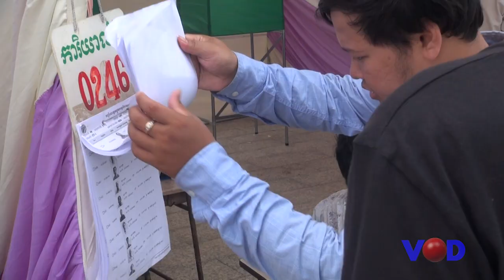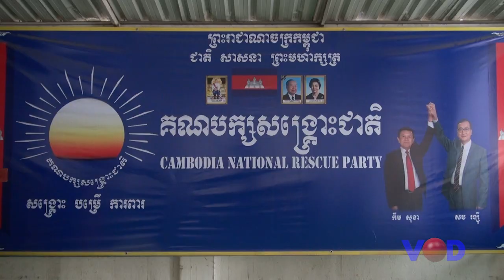អាល្លឺម៉ង់និងអង់គ្លេសរំឭកកម្ពុជាឲ្យគោរពសន្ធិសញ្ញាទីក្រុងប៉ារីស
VOD TV